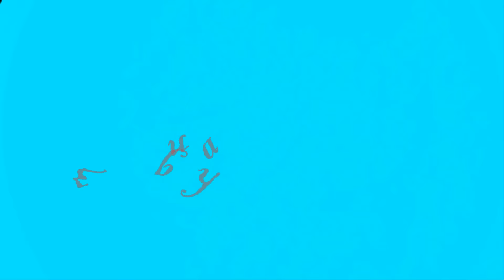Cách làm tương thơm, ngon tại nhà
Tương dùng làm nước chấm và ướp thịt đều ngon